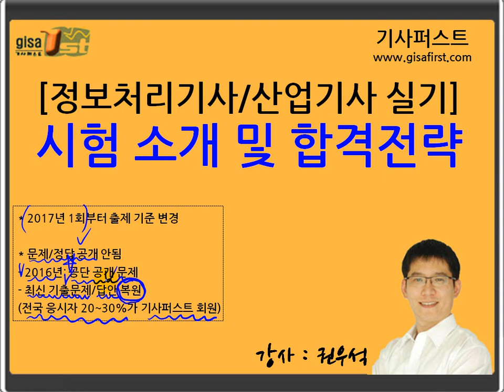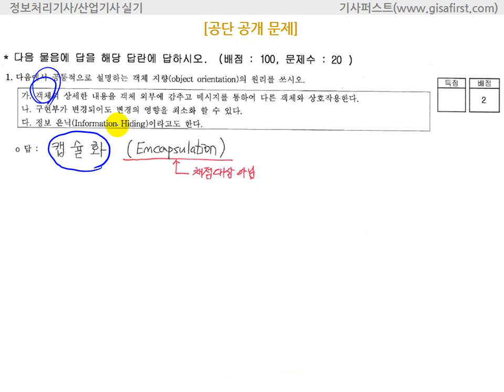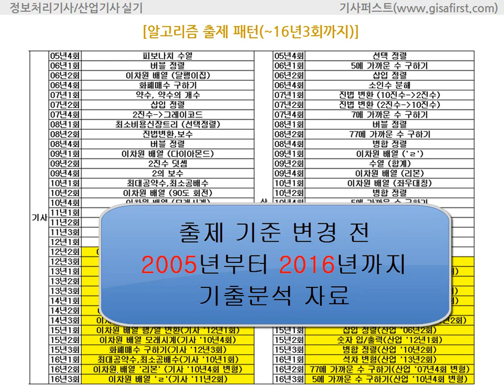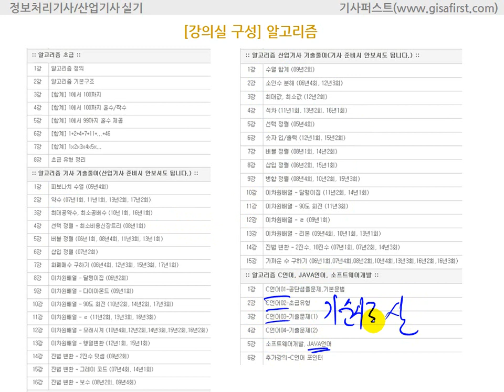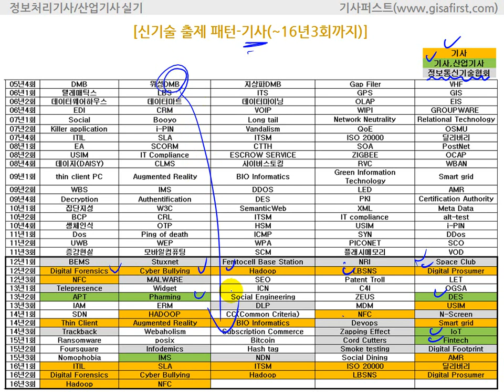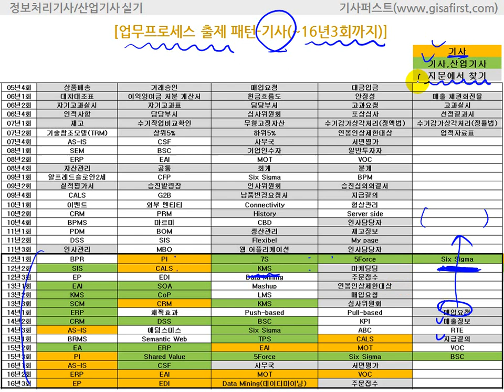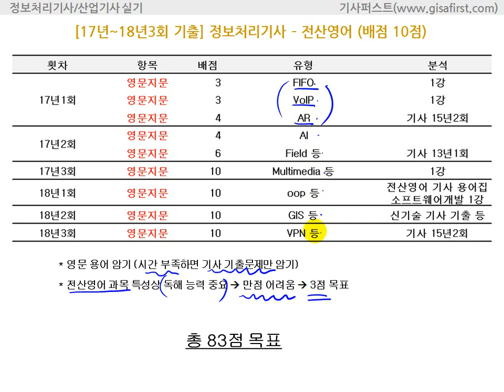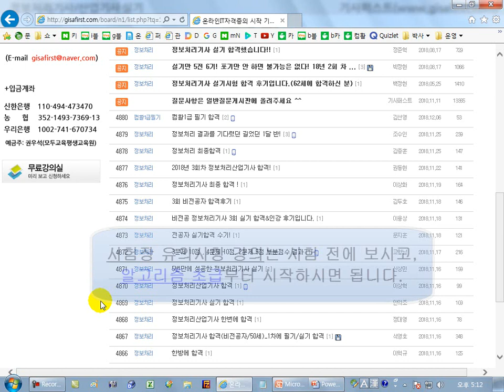[에듀온] 2019년 2회 대비 정보처리기사/산업기사 - 시험 소개 및 합격전략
2019년 2회 대비 정보처리기사/산업기사 - 시험 소개 및 합격전략

1. 출제 기준 변경 반영된 19년 대비 강의
17년 1회부터 객관식 방식에서 주관식 방식으로 변경되고, 알고리즘에서 자바와 C언어가 출제되어 합격률이 10%대로 떨어질 수 있습니다. 따라서 합격률을 높이기 위해서는 기존 40개 답항보기를 활용하는 풀이법에서 주관식 풀이법으로 강의 방식이 달라야 합니다. 이런 출제 기준 변경을 반영해서 새롭게 제작하였습니다.

 2. 13년간 출제된 기출문제를 풀이하는 방식으로 진행
 최근에 기출문제가 반복 출제되고 있으므로 기출문제를 집중적으로 학습하여 단기 합격이 가능하도록 제작됩니다.

 3. 과목별 학습 전략
배점이 높은 알고리즘/데이터베이스 위주로 학습하여 2개 과목에서 만점을 받을 수 있습니다. 배점이 낮고, 용어 암기 과목인 신기술/전산영어/업무프로세스는 기출 위주로 학습하여 전체적인 학습 시간을 줄이도록 합니다.

본강좌는 2019년 2회 대비 정보처리기사/산업기사 샘플 강좌로
본 강좌를 만나보실수 있습니다.